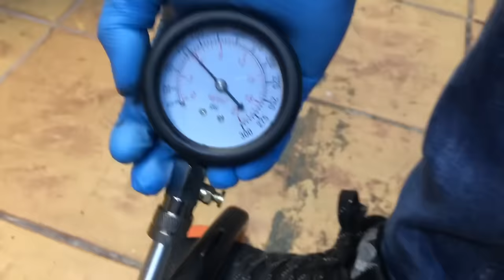Drujba nu porneste, verificare si o rezolvare simpla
Drujba nu porneste, verificare alimentare, verificare scanteie si rezolvarea rapida si ieftina.